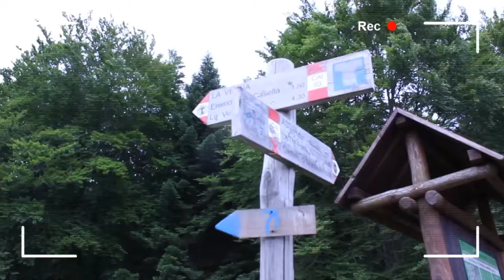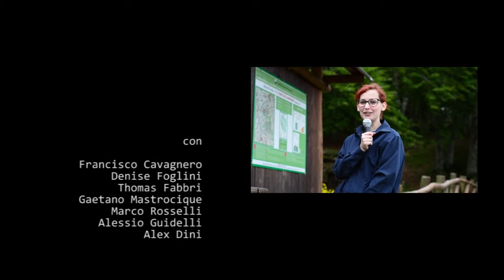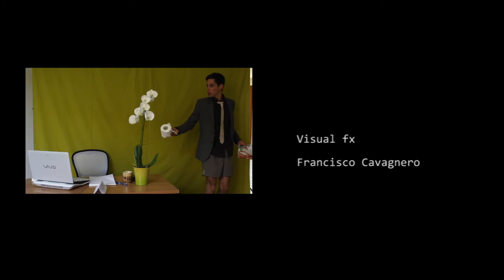Barignolo by Night Final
Masterfive production presenta . Barignolo by night.